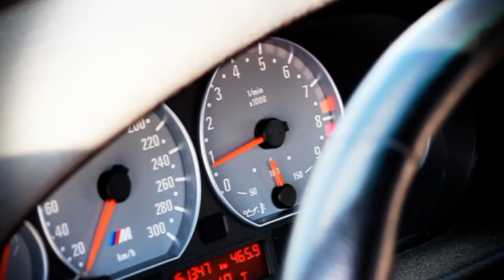BMW M3 E46 M/T Driving Clip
BMW M3 E46 is just a LEGEND. Car CLIP with nice car sound and some drifting.